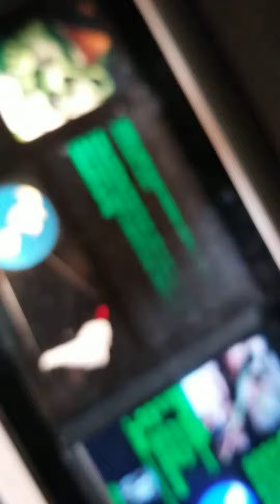June 19, 2019(14)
Grassmere Zoo Nashville